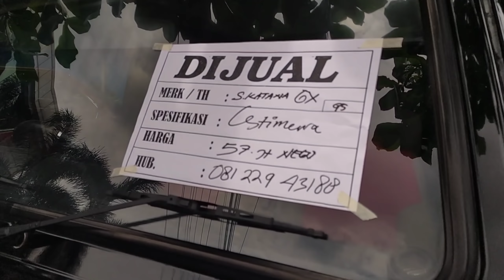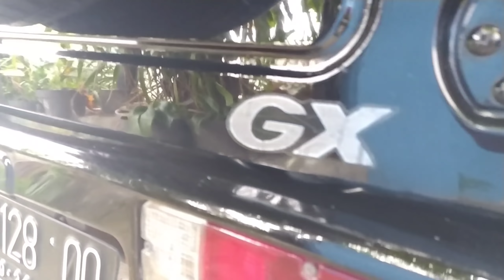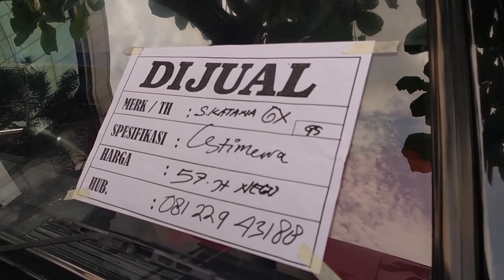Harga Segini..?Katana GX 1995 Istimewa (Terjual)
Buat yang minat sama mobil ini silahkan hub nomer yang tertera atau silahkan tinggalkan komentar
maaf untuk mobil ini sudah terjual
silahkan cek video terbaru
untuk stok yang ada